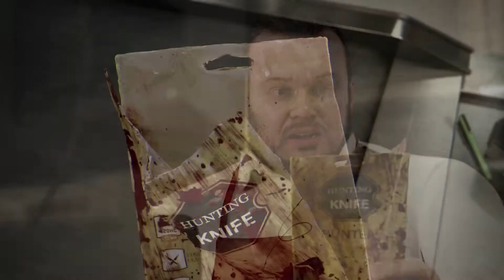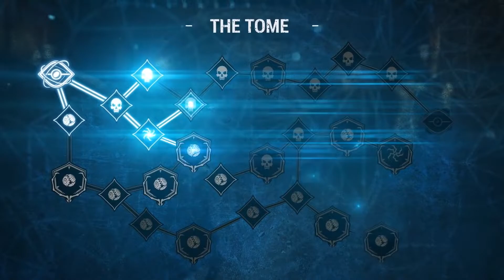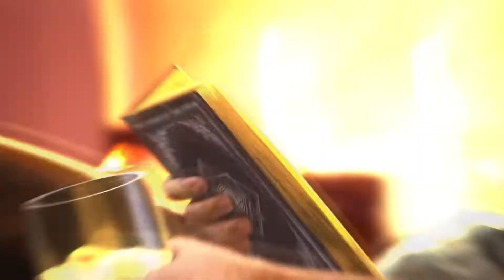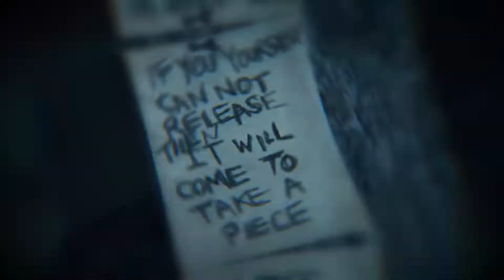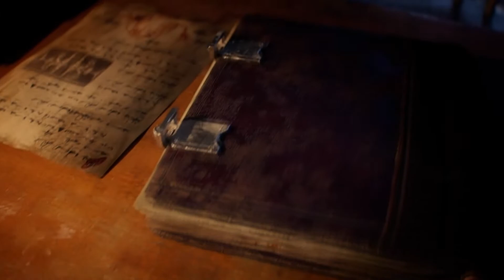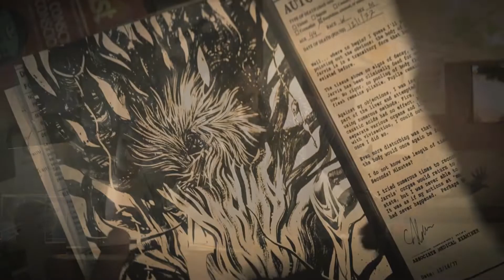DEAD BY DAYLIGHT - ALL TRAILERS OF THE GAME (2016 - 2022)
00:00 - Launch Trailer
02:35 - The Last Breath
03:49 - The Hallowen Chapter
05:29 - Of Flash and Mud
06:03 - Left Behind
06:46 - Spark of Madness
07:26 - A Lullaby for the Dark
08:08 - Leatherface
08:43 - A nightmare on Elm Street
09:20 - The Saw Chapter
10:11 - Curtain Call
11:59 - Shattered Bloodline
12:49 - Darkness Among Us
13:38 - Demise of the Faithful
14:25 - Ash J. Williams
15:32 - Ghost Face
16:20 - Stranger Things
17:05 - The Archives
19:00 - Cursed Legacy
19:40 - Tome II - RECKONING
20:44 - Chains of Hate
21:31 - Tome III - ESCALATION
22:45 - Silent Hill
23:30 - Silent Hill Collection
24:33 - Tome IV - CONVICTION
26:14 - Greek Legends Collection
27:31 - Silent Hill Forge Born
27:59 - Descend Beyond
28:44 - Descend Beyond Collection
29:21 - Oktoberfest Collection
30:14 - Silent Hill Cybil Bennett
30:44 - Tome V - UNLEASHED
32:15 - Hallowed Curse Collection
33:42 - A Binding of Kin Reveal
34:50 - Leatherface Old Lady
35:18 - A Binding of Kin
36:03 - Holiday Horror Collection
37:33 - Community Collection
38:25 - Cheryl Mason Ugly Sweater
38:56 - Tome VI - DIVERGENCE
40:40 - Stranger Things Days of Growth Collection
41:32 - Gilded Stampede Collection
42:13 - Rockabilly Collection
43:09 - All-Kill Yun-Jin Lee
44:00 - All-Kill The Trickster
45:04 - All-Kill
45:48 - Seoul Sights Collection
46:46 - Spring Ensemble Collection
47:16 - Tome VII - FORSAKEN
48:55 - Crypt TV Collection
49:44 - Crypt TV Collection The Birch
50:32 - Crypt TV Collection The Look-See
51:17 - Crypt TV Collection The Mordeo
52:05 - Waterfront Massacre Collection
52:43 - Resident Evil Reveal
53:28 - Stranger Things Moment of Truth Collection
54:02 - Resident Evil
55:29 - Resident Evil Leon S. Kennedy
57:21 - Neon Nights Collection
58:14 - Resident Evil Jill Valentine
01:00:08 - Resident Evil Nemesis
01:01:44 - Sea-Washed Creatures Collection
01:02:38 - Tome VIII - DELIVERANCE
01:04:35 - Greek Legends Collection
01:05:55 - Cats and Dogs
01:06:45 - Hellraiser Pinhead Reveal
01:07:24 - Gameplay Expo Collection
01:08:26 - Hellraiser
01:09:17 - Hellraiser Collection
01:09:58 - Hellraiser Pinhead
01:11:21 - Fire Moon Festival Collection
01:12:43 - Gold and Silk Collection
01:13:33 - Fine Dining Collection
01:14:04 - Hour of the Witch
01:14:54 - Hour of the Witch Collection
01:15:59 - Tome 9 - CRESCENDO
01:16:54 - Silent Hill James Sunderland Pyramid Blight
01:17:42 - Resident Evil Collection
01:19:07 - Portrait of a Murder
01:20:07 - Everlasting Frost Collection
01:21:04 - Cozy Break Collection
01:22:18 - Resident Evil Ugly Sweater Collection
01:22:56 - Ringu Announcement